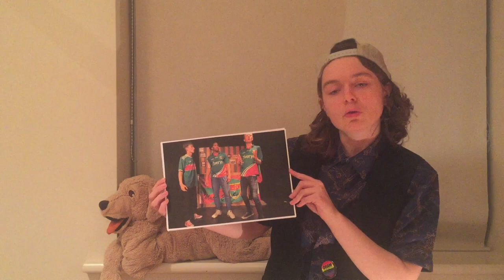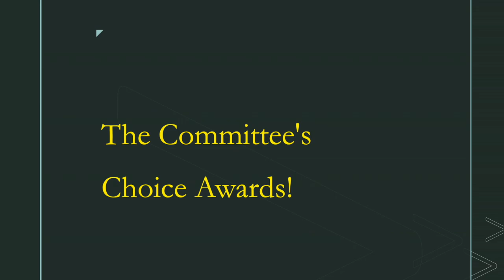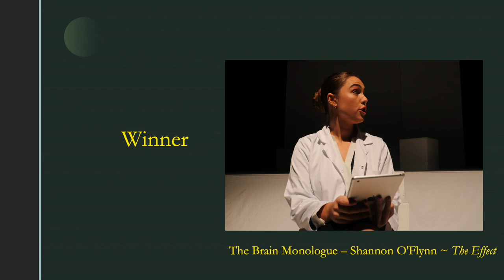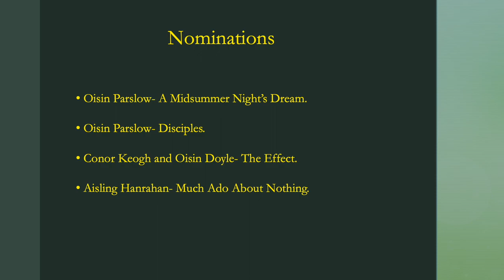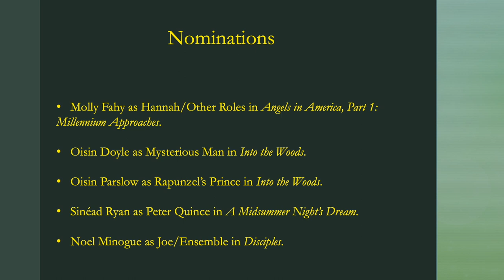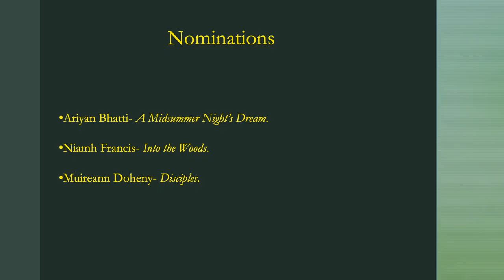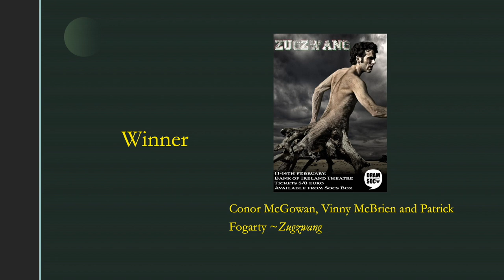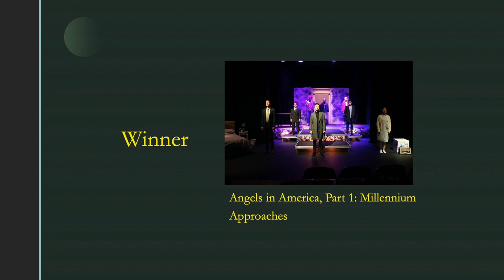NUIG Dramsoc Drammies 2020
NUIG Dramsoc Drammies awards 2020.

Thank you to all our members for such an incredible year!